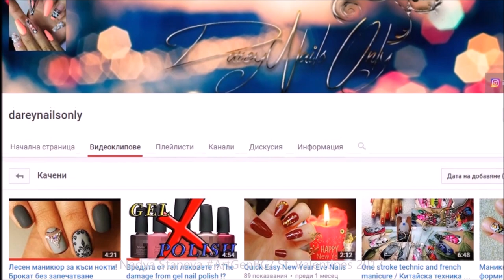❤Маникюр за св. Валентин❤ колаборация с Dareynailsonly || st. Valentines DIY Nail Art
За днес имаме колаборация с едно прекрасно момиче на име Дари от Dareynailsonly. Линкове към канала и към клипа й има по долу в описанието!!!

Hello! I'm Nadya and in this channel we can make it all! Just say it!